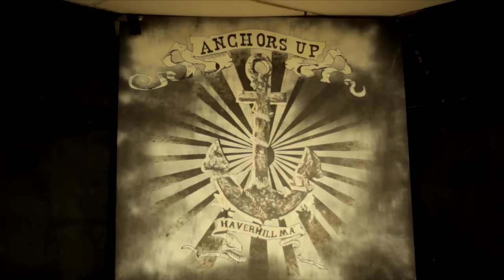Rude Awakening - "Bound by Chains" Triple B / Arrest Records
- Rude Awakening - "Bound by Chains" - Like this video? Come see thousands more at the Net's biggest, uncensored, completely d.i.y. punk, hardcore, indie and alternative music video site, BlankTV.com!
Director: Sean Peragine